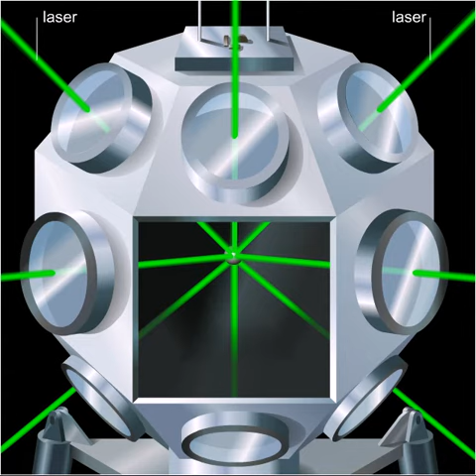Fusion thermonucléaire par confinement inertiel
La fusion thermonucléaire par confinement inertiel met à profit la forte puissance délivrée par des impulsions laser très brèves. Ces impulsions font imploser une microbille contenant du deutérium et du tritium. Les noyaux atomiques fusionnent, libérant des neutrons. On récupère ainsi plus d'énergie qu'on en a fourni.